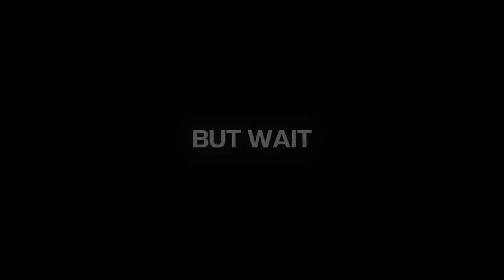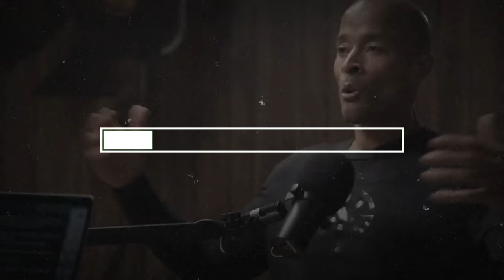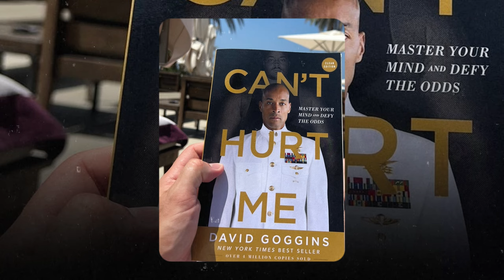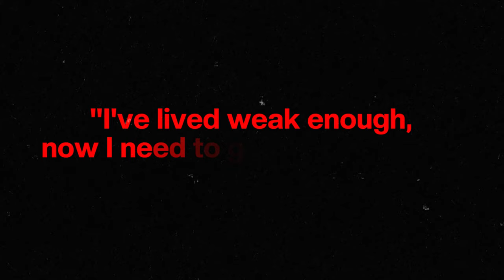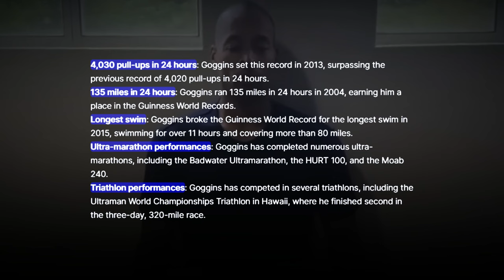The DARK Truth About David Goggins life EXPOSED - You Must Watch This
Do you feel that you have had some time in your life when you do not know what you are to do, feel pressured, overwhelmed or just lost? This is the story of David Mark Goggins, an American world record holder, Navy SEAL, and ultra-marathon running beast Man who once was an extremely obese and defiant individual. 💪 Learn through this motivational story of Goggins, how persistence, grit, and optimism are vital to achieve our goals. Therefore, the story of Goggins who grew up in hardship, was a troublemaker, and got through the military training to push himself to the limit is an example that everyone can become great. 📌 The great man has a history of training the spirit, pushing, and using hardship as a spur. If you wish to get motivation which will help you to change your life then the video is for you. Like the story of David Goggins, find out how to be a champ, resist the adversities face and change your life pace. Do not wait to start the journey to getting what you have always wanted, or to find out what you were meant to do; watch now.

Tags -